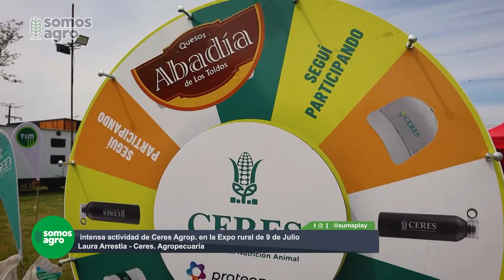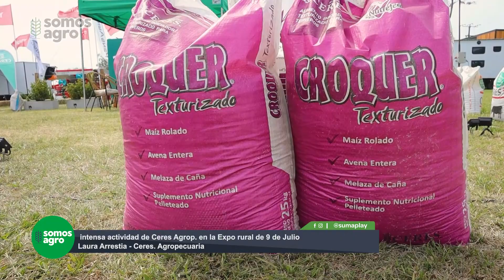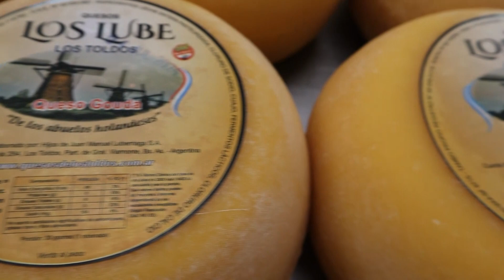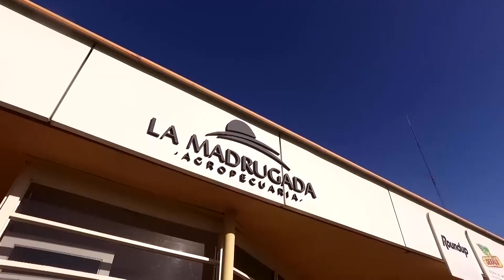SOMOS AGRO 17 10